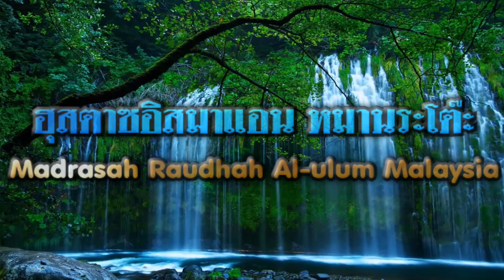อาบน้ำละหมาดแล้วเกิดฮาดัส จะอาบต่อ หรือ เริ่มใหม่